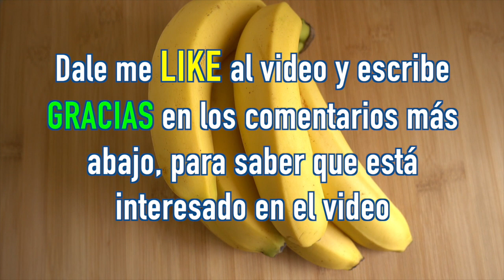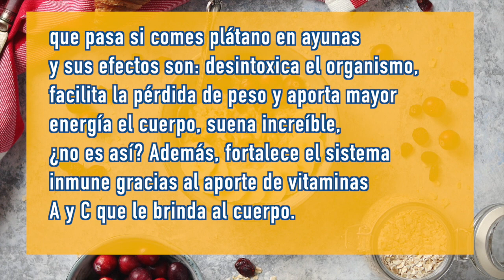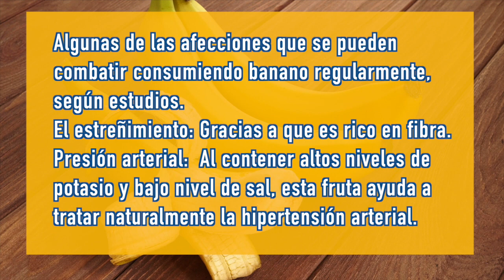Por qué debe comer plátano todos los días / Esto pasa con tu cuerpo si comes plátano en ayunas